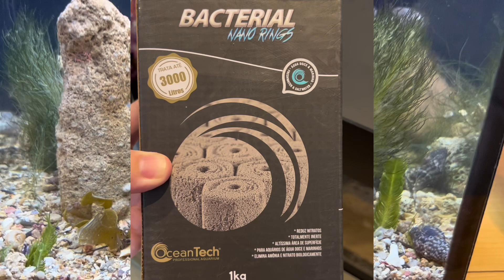Montei um mini aquário marinho 100% natural. Fácil de manter.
Resolvi montar esse mini aquário marinho, simples e barato, esse será meu aquário de macro algas 100% natural. Vejam no vídeo como foi barato montar ele.

No primeiro dia de montado já consegui registrar um flagrante incrível dos paguros trocando de concha.